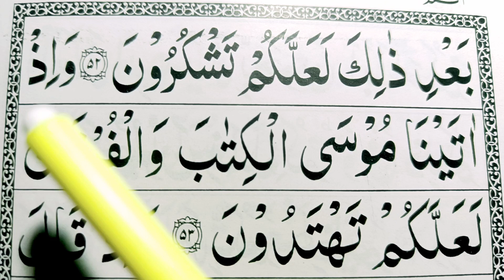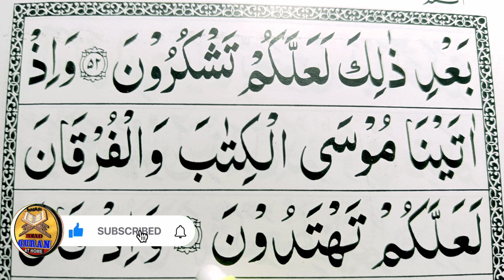02 Surah Al-Baqarah Ep-31 How to Learn to read Arabic Word by Word | surah Baqarah Verses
02 Surah Al-Baqarah How to Read Arabic Word by Word Learn Quran Easy way Surah Baqarah verses

Juz-1/ Para No 01 {Alif Laam Meem}

Quran Recitation   Baqarah episodes
Quran Tilawat